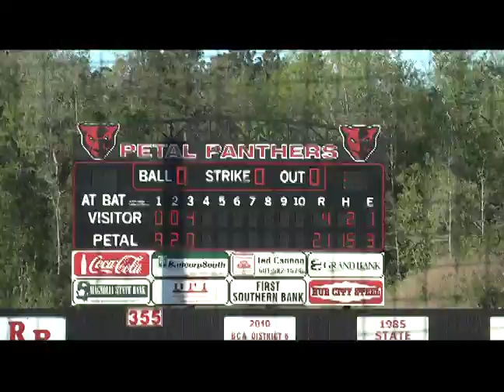Make the Grade Before the Play